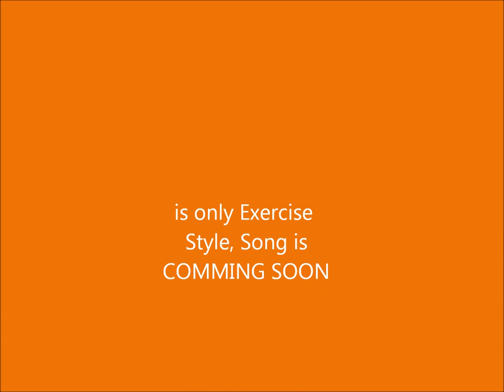Circle of Live comming soon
coming soon, is at work, with style and play